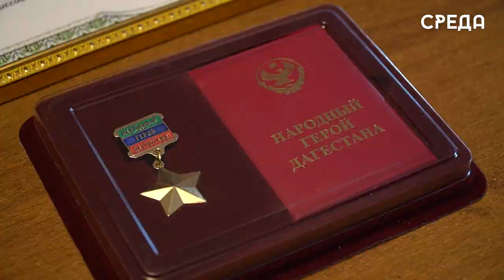Государственные награды вручили участником СВО в Каспийске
25 октября в военном комиссариате Каспийска состоялось торжественное вручение «Золотой звезды» с присвоением звания «Народный герой Дагестана» за особые заслуги перед многонациональным народом Дагестана. Ведь сегодня в зоне СВО бойцы продолжают совершать подвиги героев Великой Отечественной войны, как их деды и прадеды, проявляя мужество и героизм.

Подобные мероприятия символизируют силу и мощь нашей страны, а также незыблемость конституционных принципов, на которых строится наше общество. Так, награду за особые заслуги перед народом получили: главный старшина Нариман Атаев, старший прапорщик Магомед Абдулганиев и сержант Нариман Пашаев. Они самоотверженно выполняют боевые задачи, защищая товарищей и мирных жителей, вызывая у россиян чувство гордости, восхищения и благодарности.